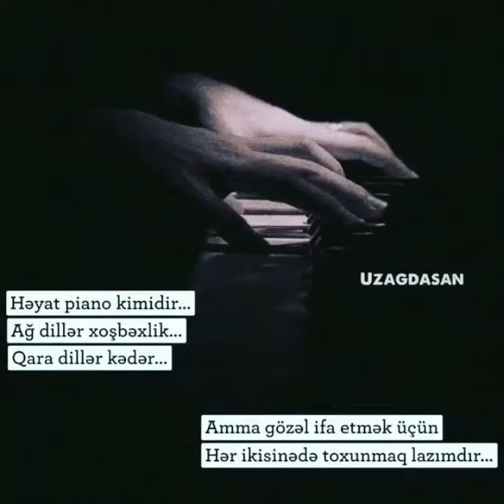İNSTAGRAM MARAQLI VİDEOLAR #1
instagram pro,
instagram reklam verme,
instagram videoları,
instagram hesap açma,
instagram hileleri,
instagram music,
instagram hesabın geçici olarak kilitlendi,
instagram video indirme,
instagram advertising,
instagram ads,
instagram api,
instagram açma,
instagram account temporarily locked,
instagram activity,
instagram ask a question story,
instagram ad değiştirme,
instagram auto follow,
instagram bio,
instagram bot,
instagram blue tick,
instagram blocked account,
instagram beğeni,
instagram bio yazıları,
instagram black mod,
instagram bot atma,
cardi b instagram live,
cardi b instagram,
cardi b instagram deleted,
cardi b instagram rant,
londynn b instagram,
cardi b instagram offset,
kenny b instagram,
aqinna b instagram,
young b instagram live,
press cardi b instagram,
instagram çalma,
instagram comment picker,
instagram couldn't save,
instagram change number,
instagram computer direct message,
instagram couldn't refresh feed iphone,
instagram comment copy,
instagram clone react js,
instagram change name,
instagram colored dm,
nasty c instagram videos,
nasty c instagram freestyle,
how to c instagram dp,
studio c instagram,
valerie c instagram,
ankita c instagram,
rob c instagram,
nim c instagram,
diana c instagram,
maddie c instagram,
instagram çoklu fotoğraftan birini silme,
instagram çalınan hesabı geri alma,
instagram çekiliş kazanma hilesi,
instagram çevrimiçi kapatma,
instagram çoklu fotoğraf boyut ayarlama,
instagram çalma kodu,
instagram çıkış yaptığım hesap gözüküyor,
instagram çekiliş,
instagram çoklu hesap silme,
instagram çekiliş programı,
behzat ç instagram,
instagram dm,
instagram direct,
instagram dm okuma programı,
instagram dance,
instagram download video,
instagram duygusal videoları,
instagram design,
instagram dark mode iphone,
blue d instagram,
digga d instagram live,
digga d instagram,
digga d instagram freestyle,
steven d instagram model,
digga d instagram deleted,
pauly d instagram,
t o d instagram,
rebal d instagram,
grey d instagram,
instagram edits,
instagram effects,
instagram eylem engellendi,
instagram ereb paneli,
instagram engel kaldırma 2019,
instagram emoji,
instagram effects big lips,
instagram eylem engellendi sorunu nasıl çözülür,
instagram error,
gocat e instagramit,
kice mbreteresha e instagramit,
mbyllja e instagramit,
mbreteresha e instagramit,
portokalli gocat e instagramit,
hazel e instagram live,
a.c.e instagram live,
facebook e instagram ads,
publicidad facebook e instagram,
e girl instagram edits,
instagram ərəb paneli,
gültac əlili instagram,
instagram followers,
instagram follow artirma,
instagram filters,
instagram followers hack,
instagram fenomenleri,
instagram followers hack 10k,
instagram filtreleri,
instagram filtresi nasıl yapılır,
instagram fake hesap açma 2020,
instagram fenomen olma,
alaia f instagram,
sata bomba f instagram,
f studio peeragarhi instagram,
f jay instagram,
instagram f,
f// meaning on instagram,
f.xxvii instagram,
strg f instagram,
chaftha f instagram,
kifach tagi f instagram,
instagram ghosty,
instagram green screen,
instagram güncelleme,
instagram guvenlik kodu,
instagram güvenlik kodu gelmiyor,
instagram giriş hareketleri,
instagram görüntülü konuşma kamera açılmıyor,
instagram gecici olarak engellendi,
instagram gmail problem,
polo g instagram live,
polo g instagram,
becky g instagram live,
polo g instagram snippet,
why g instagram live,
sheff g instagram live,
karol g instagram live,
king lil g instagram,
sheff g instagram snippet,
polo g instagram addict,
instagram hesab silme,
instagram hesap açma sorunu,
instagram hesab dondurma,
instagram hile,
instagram hesabını geri alma,
junior h instagram live,
holly h instagram live,
ella junior h instagram,
instagram kese chlate h,
instagram kese bnate h,
instagram kya h,
instagram kaise banate h,
h__vip instagram,
instagram de tio h,
x instagram lives,
x instagram edits,
x instagram funny,
iphone x instagram,
lil nas x instagram,
legend x instagram id,
iphone x instagram stories,
monsta x instagram,
ibis paint x instagram,
spencer x instagram,
instagram ıgtv video yükleme,
instagramı nasıl,
instagram siyah yapma,
instagramı nasıl silebilirim,
instagramı nasıl kapatırız,
instagram ışıklı yazı,
instagramı nasıl dondurabiliriz,
instagramı türkçeye çevirme,
instagram'ı yükle,
instagram ıp adresi,
instagram'ı indir,
belgotürk ün instagram,
instagram igtv,
instagram izlenme hilesi,
instagram istatistikleri,
instagram ig story,
instagram isim alma,
instagram insights,
instagram influencers,
instagram icons,
instagram items,
i instagram dark mode,
i instagram followers,
i'm instagram famous,
i'm an instagram model,
i love instagram,
i buy instagram followers,
i'm cover instagram,
instagram join chat,
instagram javascript,
instagram joker face,
instagram join chat sticker not working,
instagram j balvin,
instagram jio phone,
instagram juice wrld,
instagram jewellery,
instagram jokes,
instagram jailbreak,
jessie j